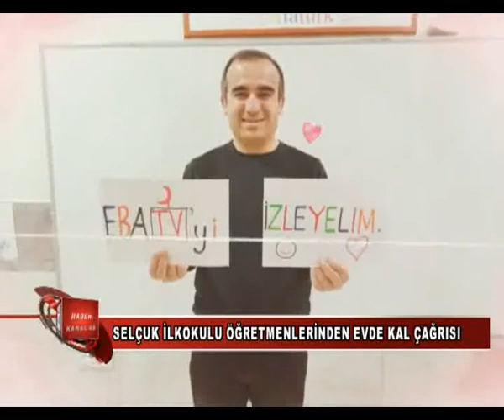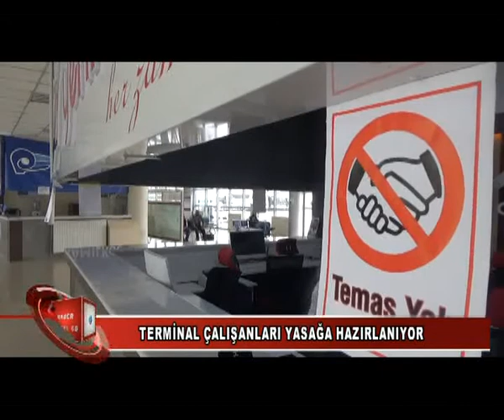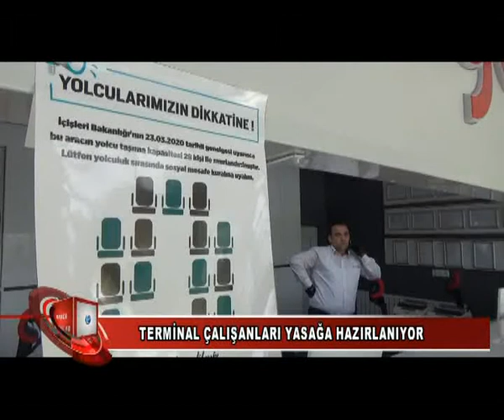28 03 2020 HABERLER